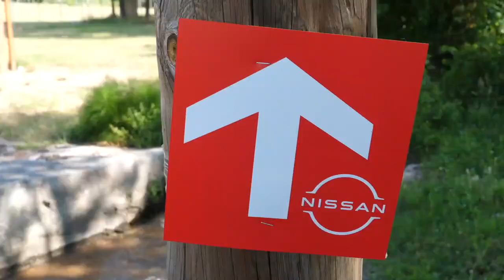LA RIOJA BIKE RACE 2021 | ETAPA 2 | CAÍDA Y... ¿ABANDONO?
Se ha hecho esperar, pero aquí tenéis el vídeo de la segunda etapa de La Rioja Bike Race. Una etapa en la que me pasó de todo. Averías, caídas, pájaras... Espero que lo disfrutéis más de lo que yo lo hice jejejeje